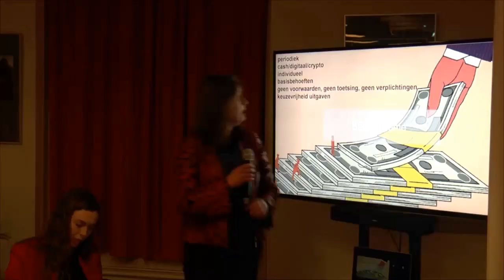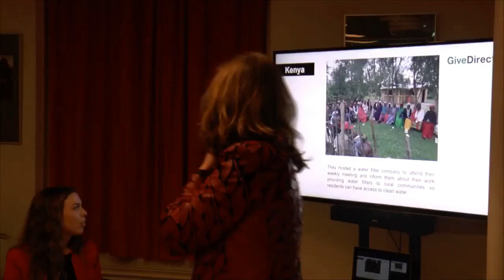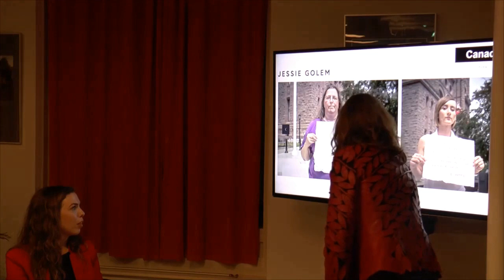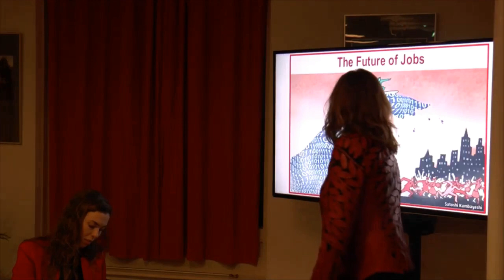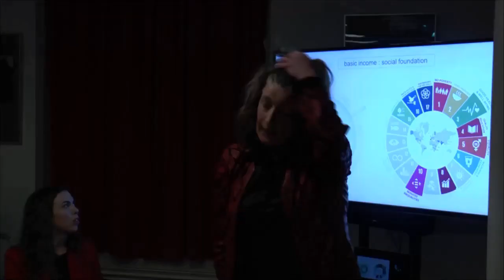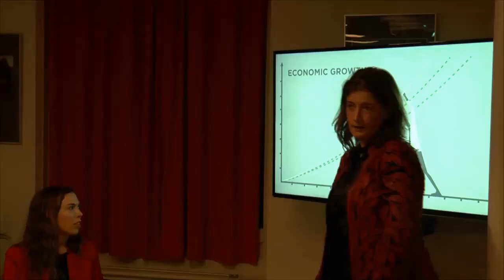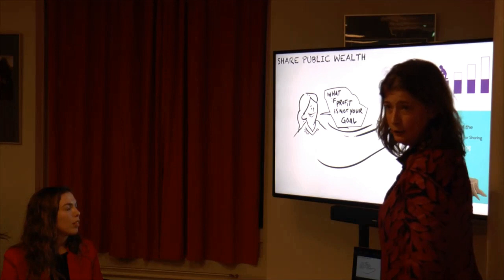Hilde Latour over Basisinkomen voor Volt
Hilde Latour, bestuurslid Vereniging Basisinkomen spreekt over basisinkomen op een VOLT-huiskamerbijeenkomst in Amsterdam op 9 januari 2020.